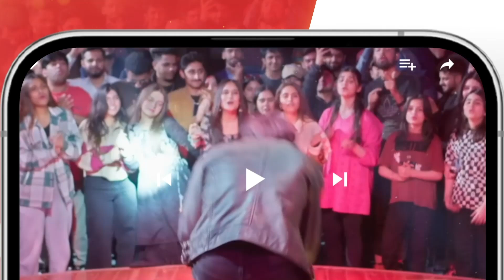Besharam Larki Kis Se Mil Kar Aa Rahi Ho..? tubaanwar shahzadnoor - HUM TV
Dil Pe Zakham Khaye Hain - Episode 05 [ Tuba Anwar & Shahzad Noor ] - July 2023 - HUM TV